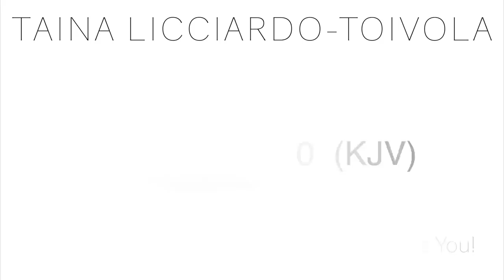MOM OF 10 / Happy New Year / Q&A questions answered / Taina Licciardo-Toivola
Less edited. Long real chats together as a family. This is how we are when the cameras are off. Finally our party is ready! Happy New Year to YOU, The White Shirt Family, The Royals, The Light Family. We love you so much. You are not just a subscriber but I truly call you my friends and my family. If you see me somewhere just come and say hi!

LINKED VIDEOS:
CLEOPATRA BABY & BABY / Baby Announcement / MOM OF 10 / GigiTaina / Taina Licciardo-Toivola Family